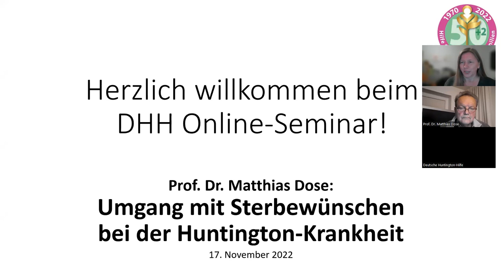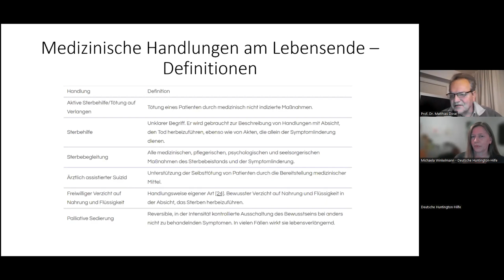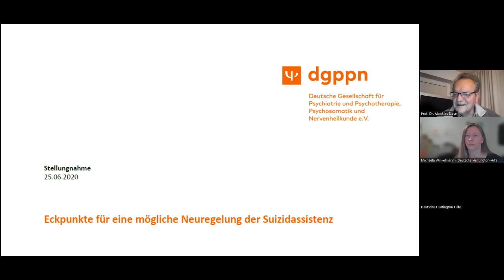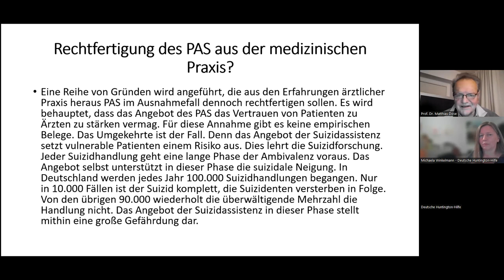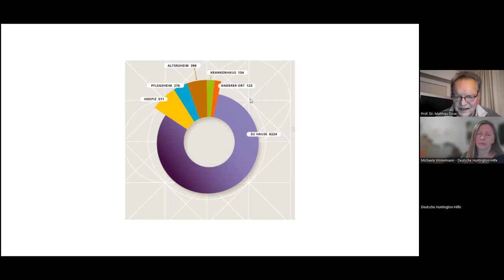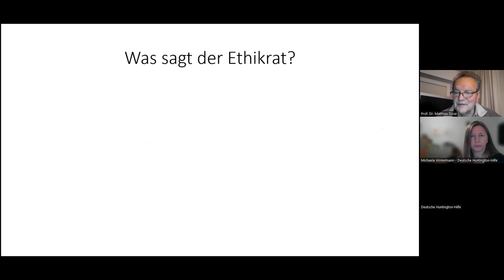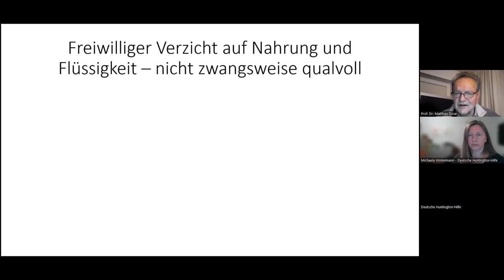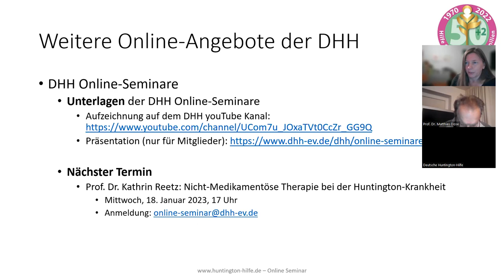DHH Online-Seminar / "Umgang mit Sterbewünschen bei der HK" / Prof. Dr. Matthias Dose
Aufzeichnung des Online-Seminars der Deutschen Huntington-Hilfe e.V. für Huntington-Familien. Prof. Dr. Matthias Dose informierte am 17. November 2022 über das Thema. Er beantwortete auch die Fragen der Teilnehmer*innen.